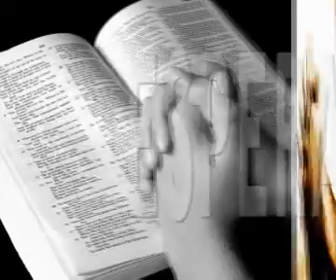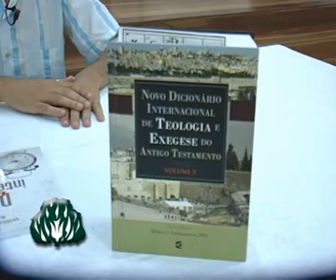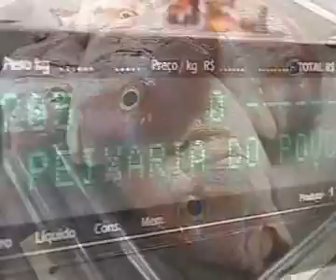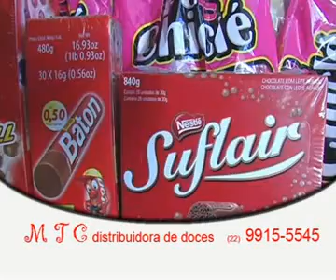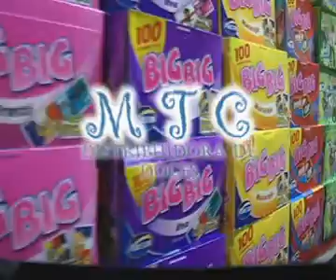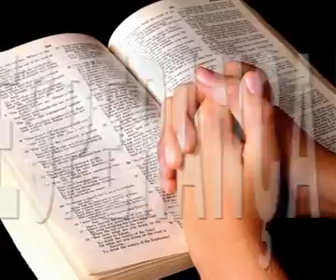PROGRAMA UMA PALAVRA DE FÉ E ESPERANÇA, N. 85 - A MORTE DE JESUS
Um programa da Igreja Presbiteriana de Cabo Frio, com entrevistas, musicas, literatura evangelica, missoes, ministração da Palavra de Deus. Hoje: Uma entrevista com o Rev. Renato Prates da IPB do Peró.